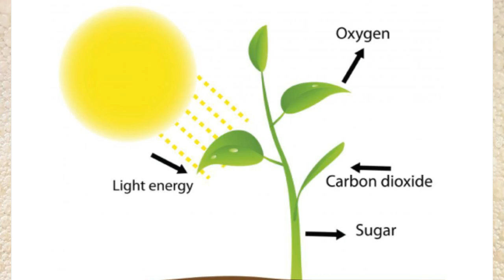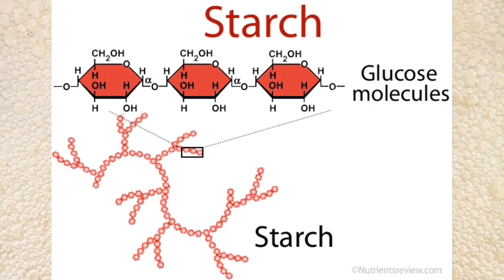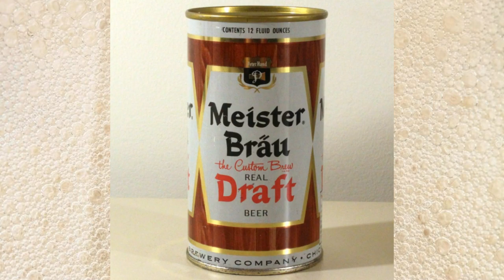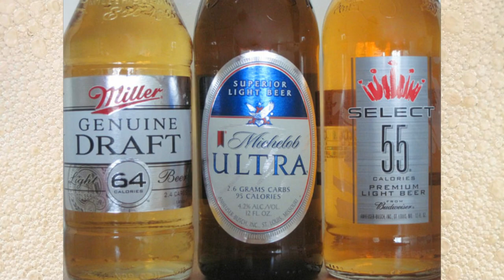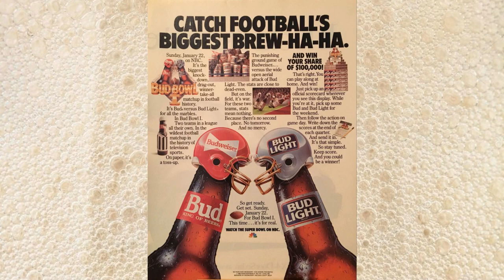The Rise of Light Beer -- Miller Lite, Bud Light, and Beer Industry Changes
The 20th century saw many changes to the brewing industry but by far the most impact to beer in the western world was the rise of light beers in the United States. Although light beer has only been widely available for about 4 decades those brands have come to dominate the beer market in the US and abroad. So this week Ryan takes a look at how light beer reshaped the beer industry and who the individuals behind this revolution were. Cheers!